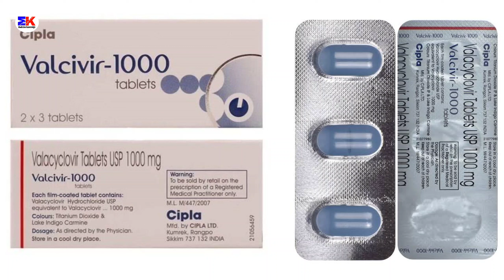Valcivir 1000mg Tablet | Valacyclovir 1000mg Tablet | Valcivir 1000mg Tablet Uses Benefits Dosages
Valcivir 1000mg Tablet | Valacyclovir 1000mg Tablet | Valcivir 1000mg Tablet Uses Benefits Dosage Review in Hindi

kindly note